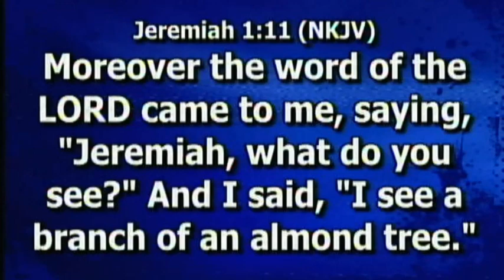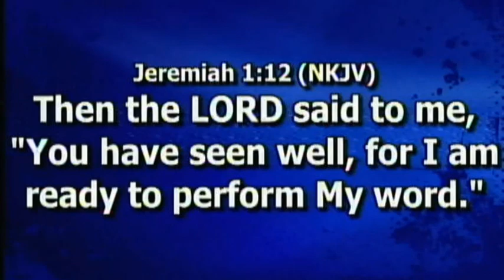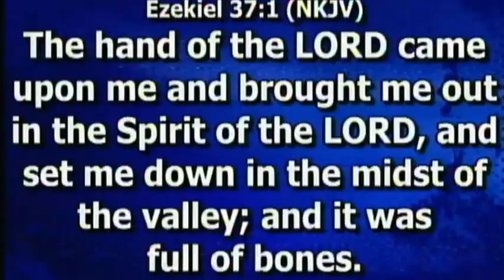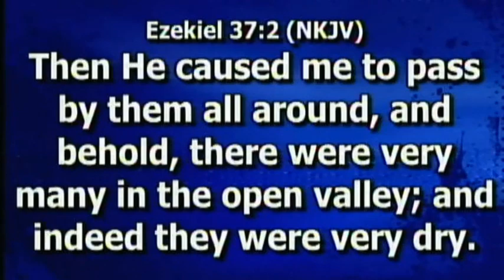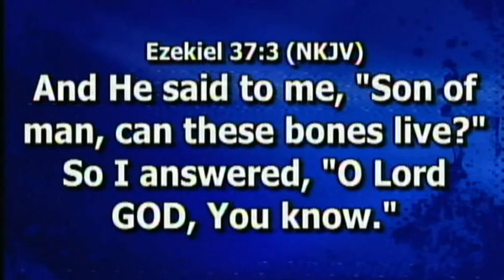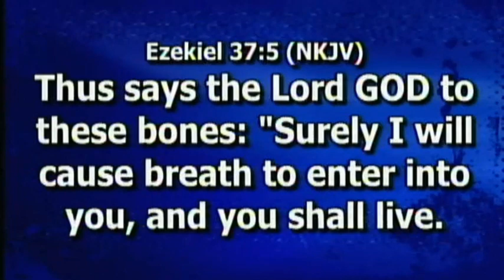What Do You See || Rev'd Bolaji Odejide